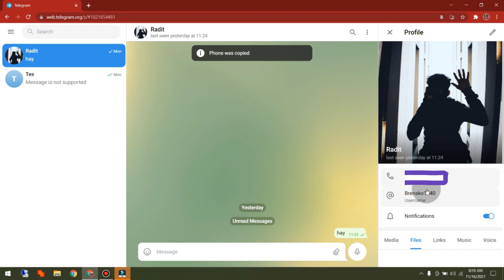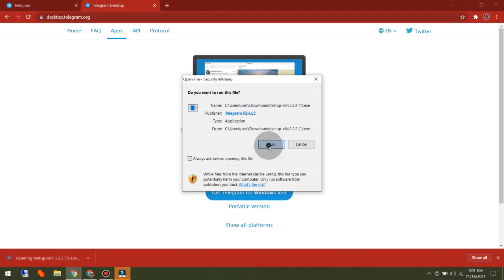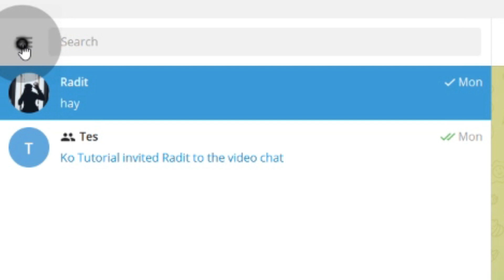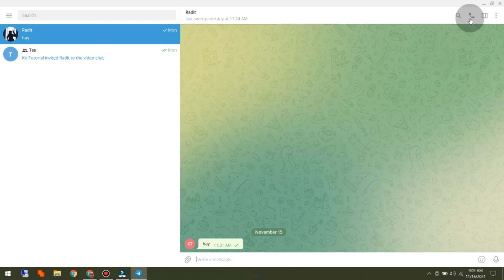Cara Call, Memanggil atau Telepon Teman Menggunakan Telegram PC - Ko Tutorial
Di Video kali ini Ko Tutorial akan memberitahu kalian bagaimana Cara Call, Memanggil atau Telepon Teman Menggunakan Telegram PC

Nah jadi tonton dari awal sampai akhir agar kalian paham bagaimana Cara Call, Memanggil atau Telepon Teman Menggunakan Telegram PC

Tag: .